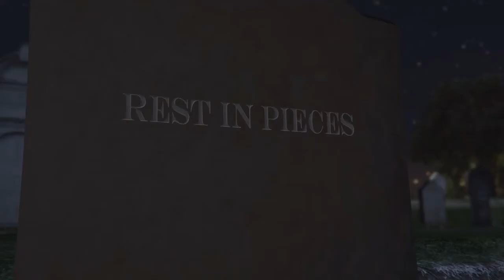Mystery Head Trauma in GTA 5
Mystery Head Trauma, strange visions after car crash.